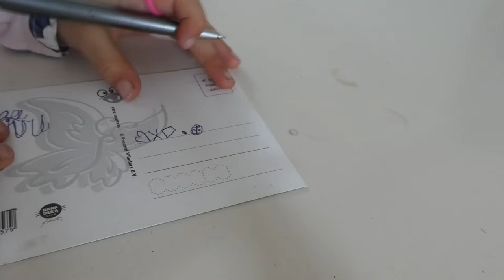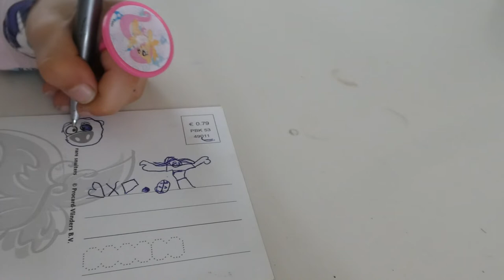VERJAARDAG EN SPELLETJES - VLOG 264 👠 MAMMA OP HAKKEN